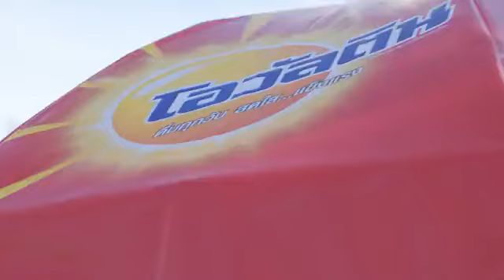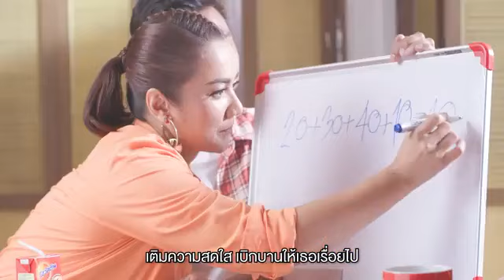โอวัลติน